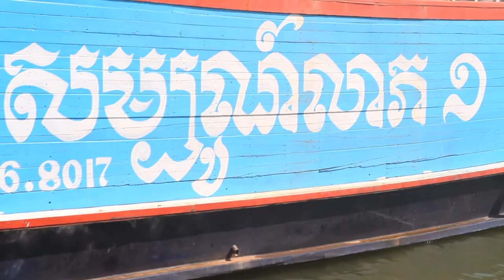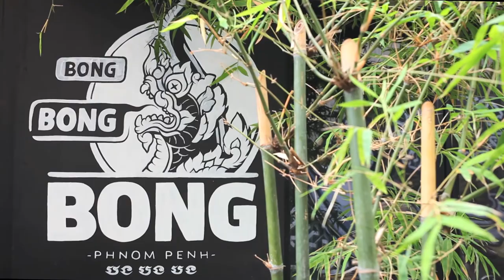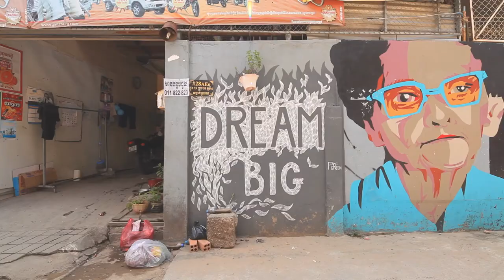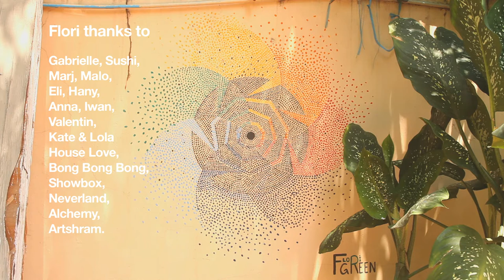Flori Green - Cambodia - 2017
Flori Green is a French painter and tattoo artist based in Phnom Penh, Cambodia.

She is influenced by traditional tiles, fabrics, jewelry, ornaments, body paintings and arts from all around the world.

Flori's visual language is made of lines, dots and colors. She uses very primitive patterns to create hypnotic and geometric pictures.

This video is about her work in Phnom Penh, Cambodia.

Flori Green:
Flori Green (Facebook)
flori_green (Instagram)

Video by Kris Zi
Le Curieux Mélange